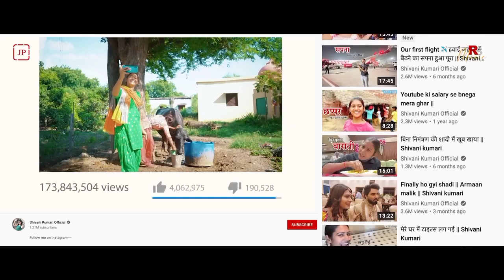SHHOR - Shivani Kumari (Official Song) Story Of Desi Girl || RS Music । Part 5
"SHHOR" Official Trailer
Contact - Jovial Productions :- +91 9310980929, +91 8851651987 (JP)

Video Credit:
Cast :- Shivani Kumari
Director  :- Abhishek Chaudhary | Shivam Chaurasia (JP)
Producer - Abhishek Kumar
Editor :- Shivam Chaurasia (JP)
Special Thanks - Golrelal & jovial production
Makeup artist :- Makeover by Simran
Hairstylist :- Manisha santosh rathour
Cinematographer :- Archit Baisla (JP)